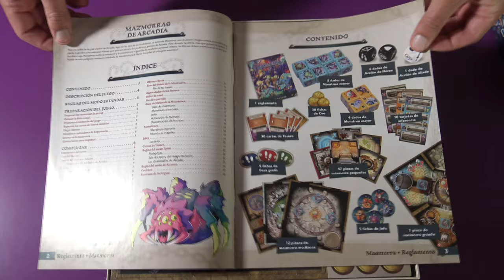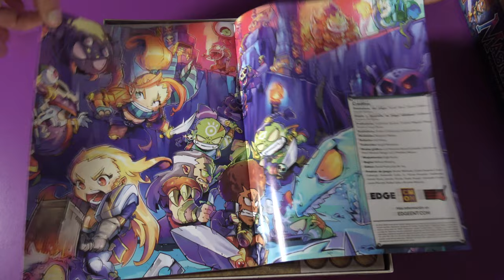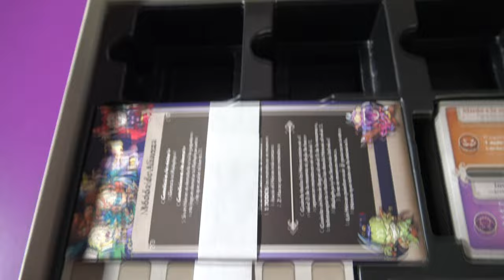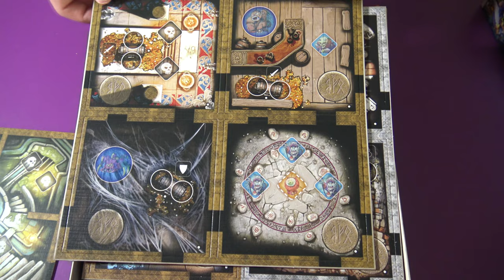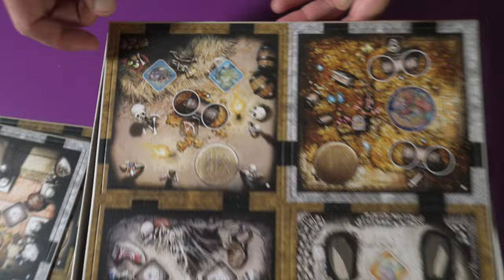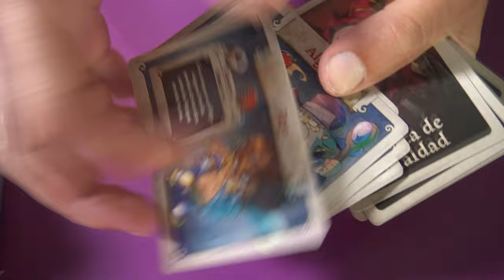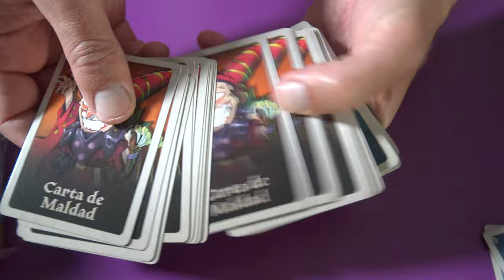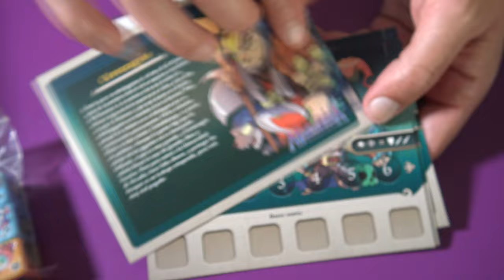Masmorra Juego de Mesa Unboxing Español Juego de Mesa Unboxing Español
Recomendaciones Componentes juegos de mesa:
- Cajitas cuadradas
- Moldes redondos silicona (no he encontrado los mismos)
- Moldes de silicona (otra opción)
- Moldes rectangulares de silicona
- Tiras de velcro
- Pinzas para vasos/latas
- Organizador (ejemplo)

Espero que os haya que os haya gustado y os haya servido de utilidad.
Puedes conseguirlo aqui:
Espero que os haya que os haya gustado ;)